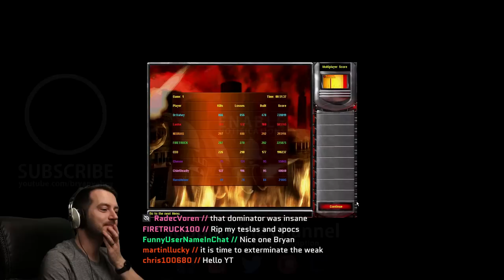Command & Conquer: Red Alert 2 Yuri's Revenge Game of the Year Edition 2023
Command & Conquer: Red Alert 2 Yuri's Revenge Game of the Year Edition 2023 featuring a 2v2v2v2 on Hex Bay as the yuri faction.